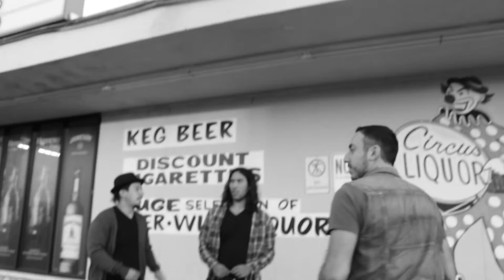LANDERS | Portal of Folded Wings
Portal of Folded Wings is the debut record of 5 Los Angeles born music artists and the group they're a part of.
That group is called Landers.

1. What She Doesn't Know
2. Cigaretto
3. If Ever
4. As A Devil
5. Ways and Waves of Sound

Vocals: Francisco Vargas
Guitar/Vocals: Giovanny Tellez
Guitar: Ryan Remington
Drums: Oscar Valle
Bass: David De Leon

Featured Musicians: Troy Newell & Matthew Mitchell

All songs written by Landers
Produced by Adam Howe & Landers
Recorded, Mixed, & Mastered by Adam Howe